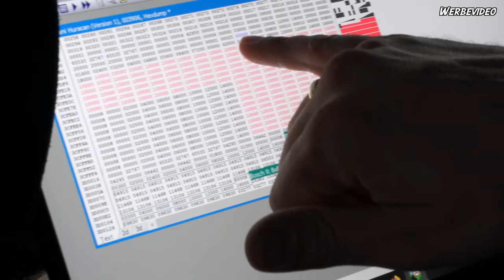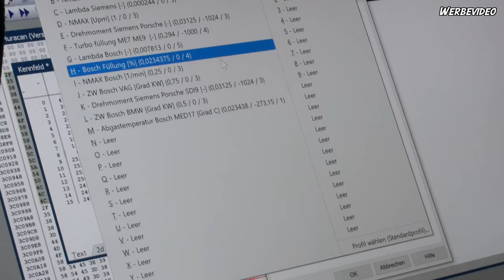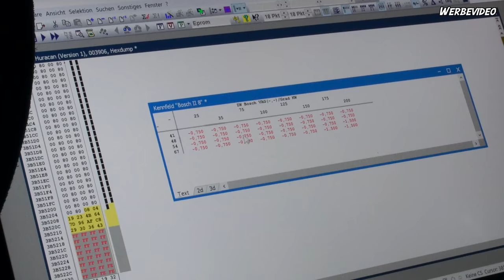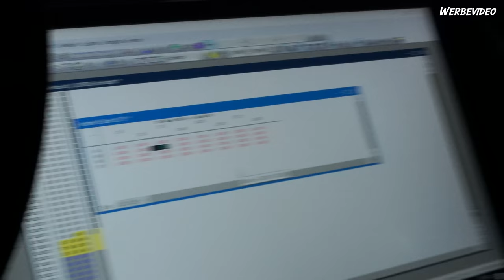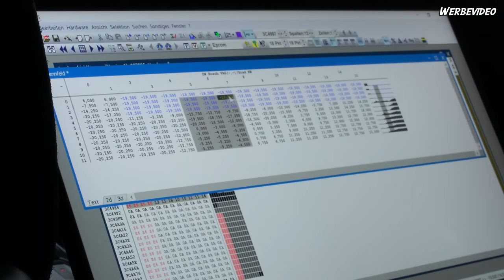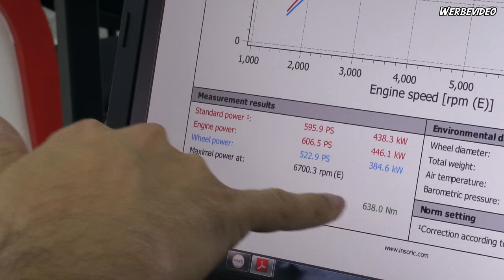Lamborghini Huracan LP610-4 Stage 1 / English Subtitle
Ganz klar Optisch einer der Geilsten Wagen der Lamborghini
Huracan ! Technik vom VAG Konzern mit dem V10 Saugmotor mit 610PS!
In diesem Video zeigen wir euch wieviel Power nur mit Software geht mit einem 95Oktan Sprit ! Das chiptuning ist nich gerade einfach bei Saugmotoren und Leistung ist leider auch nicht so viel zu holen wie bei einem Turbo Motor ! Lehnt euch zurück und schaut euch das video von diesem supercar an !

Visually one of the hottest cars the Lamborghini
Huracan! Technology from the VAG group with the V10 naturally aspirated engine with 610PS!
In this video we show you how much power is only possible with software with a 95 octane fuel! The chiptuning is not easy with naturally aspirated engines and performance is unfortunately not as good as with a turbo engine! Lean back and watch the video of this supercar!